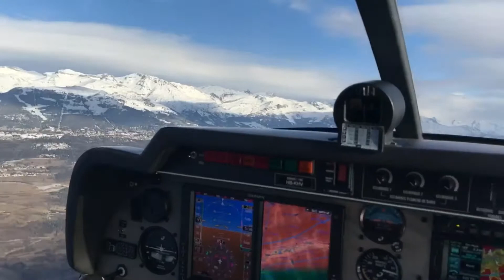Soaring through the Swiss Alps - Lien Nguyen and Didier Crettenand